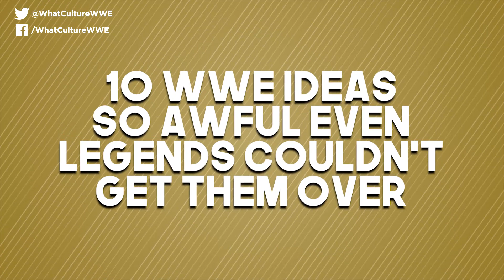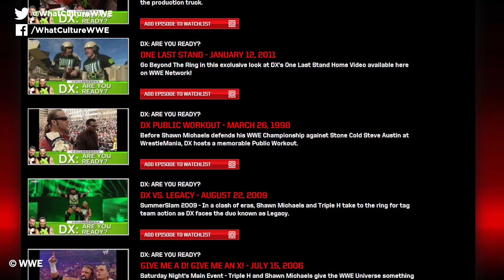10 WWE Ideas So Awful Even Legends Couldn't Get Them Over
"Creative has nothing for you..."